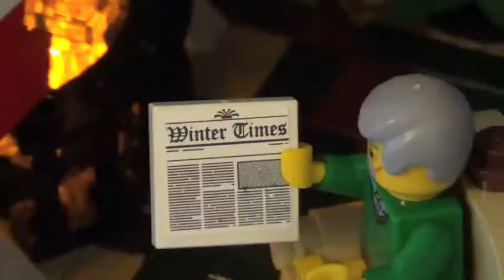Lego song for kids by the Kerplunks from their album, Walk On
This video was made to use in my early childhood classroom during a Lego theme week. My kids enjoyed showing off some of their Lego creations. We hope you enjoy this fun video for the song "Lego" from the album Walk On by the Kerplunks.